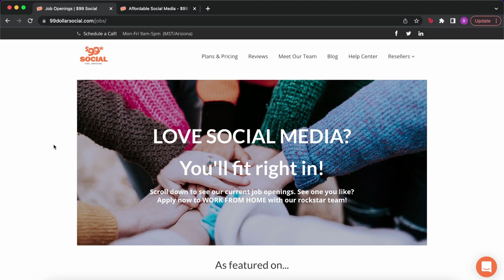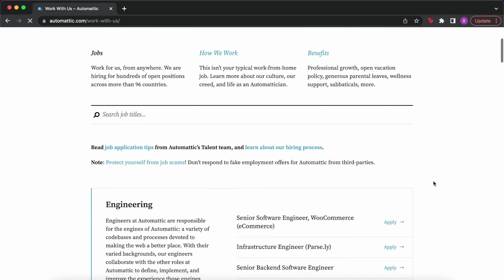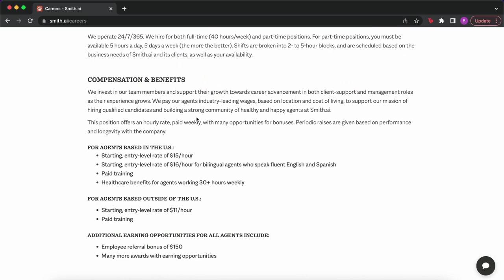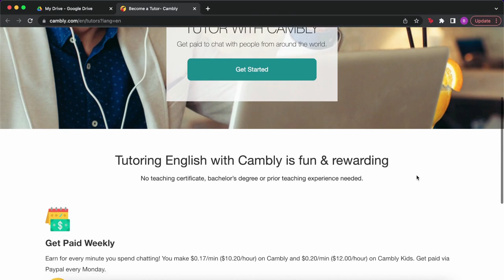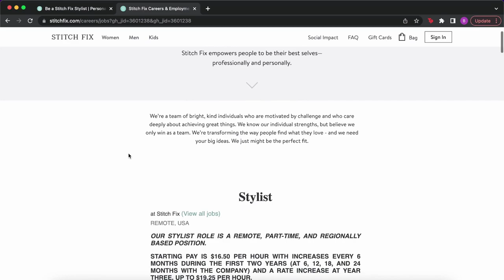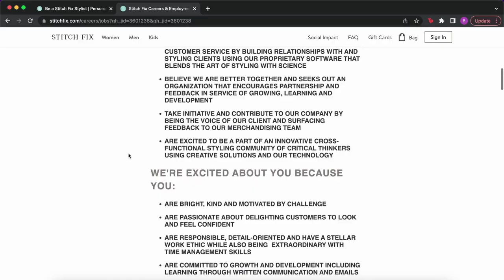8 Companies ALWAYS Hiring for Work at Home 2022 | Make Money Online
In this video, I discuss 8 companies always hiring for work at home in 2022. These are all positions that could be done online from the comfort of your own home. Make money online.

0:00 Intro
0:35 Company #1
1:11 Company #2
1:41 Company #3
2:10 Company #4
2:41 Company #5
3:16 Company #6
3:55 Company #7
4:29 Company #8